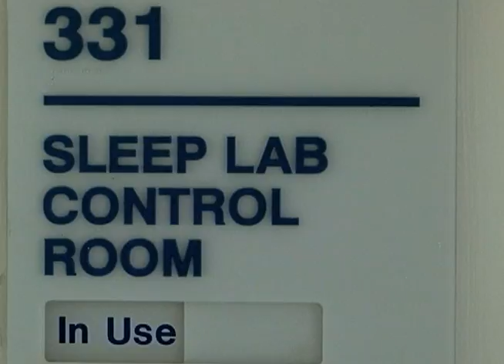Sleep Apnea Associated with Stroke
Snoring can be irritating or funny - depending on whether or not it's disturbing your sleep. But it can also be deadly, especially when someone suffers from sleep apnea, a condition where a person stops breathing for a while and then gasps for air.  Increasingly, evidence points to a relationship between sleep apnea and stroke.